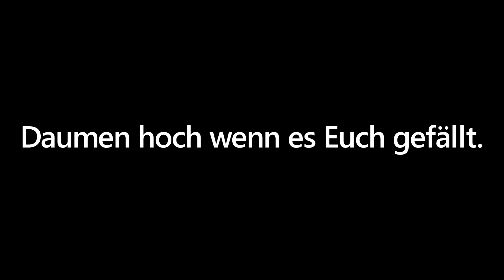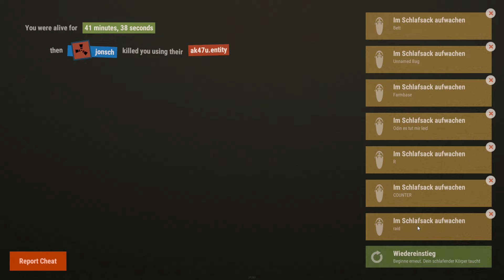RUST S09 (UNCUT) Deutsch/German Lets Play Folge 53 RAIDING LE BAGUETTE GAMEPLAY/DEUTSCH